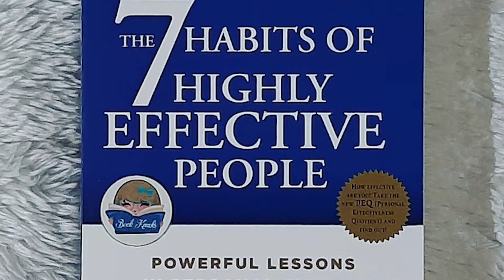INTERVIEW WITH Asadudzaman Joy | Episode 5 | Ayman Sadiq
টেন মিনিট স্কুলের প্রতিষ্ঠাতা আয়মান সাদিক। অনলাইনে বিভিন্ন ধরণের ক্লাসের লেকচার, শিক্ষনীয় ভিডিও তৈরি করে থাকে টেন মিনিট স্কুল।
অনলাইনে পড়িয়ে টেন মিনিট স্কুল পৌছে গেছে লক্ষ লক্ষ শিক্ষার্থীদের কাছে।
ঢাকা বিশ্ববিদ্যালয়ের আইবিএতে পড়েছেন আয়মান সাদিক। আয়মান সাদিক ব্রিটেনের রাণীর কাছ থেকে পেয়েছেন দ্য কুইন'স ইয়াং লিডার্স এওয়ার্ড। এছাড়া ফোর্বস ৩০ আন্ডার ৩০ এশিয়ার লিস্টেও স্থান পেয়েছে তার নাম। আজ কথা হবে আয়মান সাদিক ভাইয়ের সাথে।